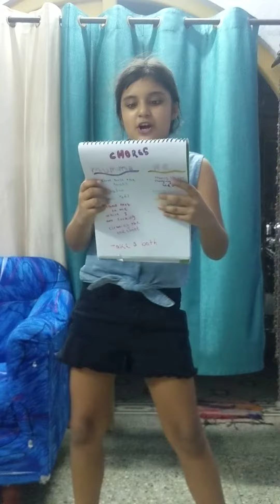Maahis Coronavirus Rap